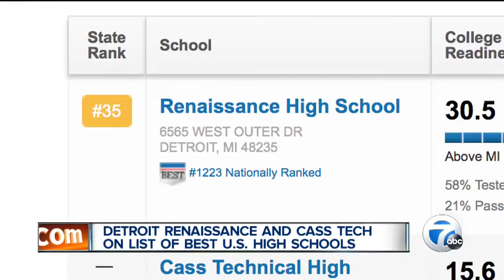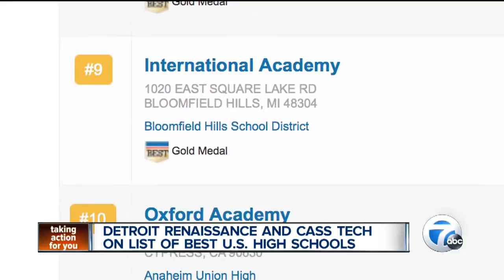Detroit Renaissance High and Cass Tech on list of best U.S. high schools